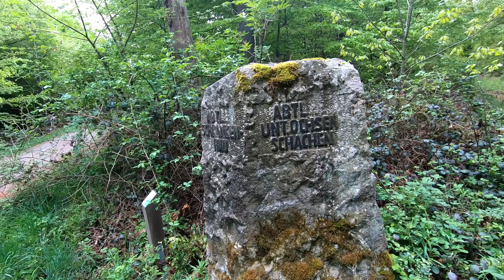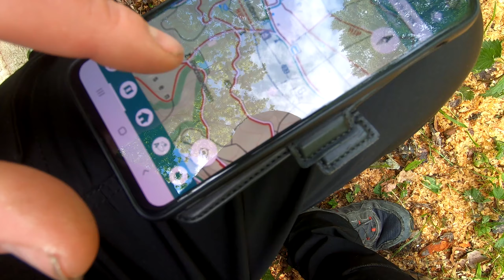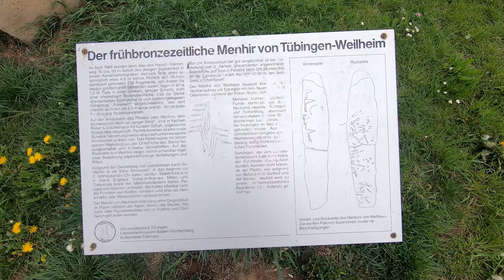Mammutbäume die auf einer Ley-Linie wachsen! (Teil 3)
Die Magie der Kraftplätze

Kraftplätze sind mystische Orte, an denen es zu magischen Erlebnissen kommen kann. Die Kelten sahen in ihnen das Zuhause der Waldgeister, die den Wald und seine Bewohner beschützen. Gutgesinnte, respektvolle Wanderer hatten von den Waldgeistern nichts zu befürchten. Doch wer der Natur Schaden zufügte oder gar die Harmonie an einem Kraftort zu stören wagte, der hatte mit ihrem Zorn zu rechnen. Die Druiden zogen sich regelmäßig an die unterschiedlichen Kraftorte zurück, um dort mit den Geistern der Natur in Kontakt zu treten. Für sie spielten auch die Bäume, die an den magischen Orten wuchsen, eine besondere Rolle.

Der grösste Teil des Geheimwissens der Druiden ist verlorengegangen, da es zumeist nur mündlich überliefert wurde. Ihre Tempel waren die heiligen Haine besonderer Wälder oder Kraftorte. Sie lebten im Einklang mit der Natur und glaubten an Naturwesen. Druiden waren die Wächter der Religion, Berater der Stammesfürsten, Lehrer, Heiler, Dichter und Magier.

Magische Informationen für euch.

Liebe Grüße
Waldgeist